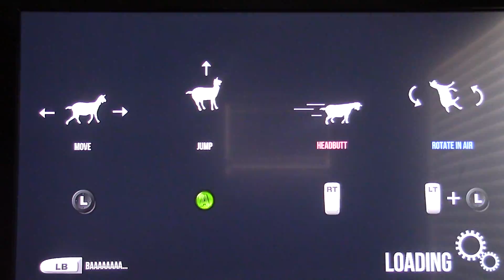Goat Simulator MMOre Goatz Edition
I HAVE SEEN THEE MEANING OF LIFE